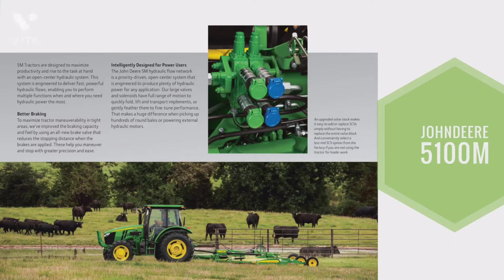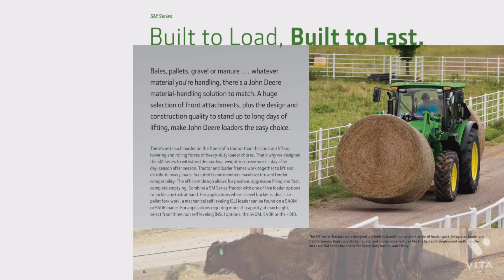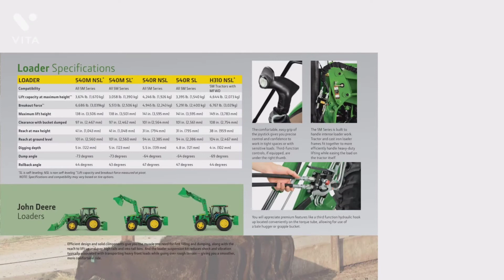John Deere 5100M| US Model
Johndeere 5100M US Model